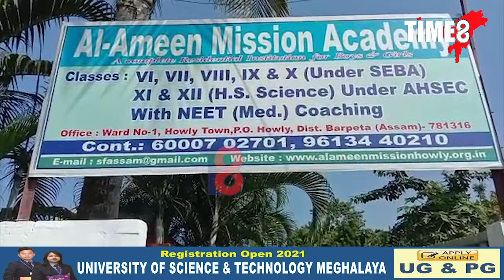হাউলীৰ NEET আৰু JEE পৰীক্ষাত উত্তীৰ্ণ তিনি মেধাবী ছাত্রক সম্বৰ্ধনা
হাউলীৰ NEET আৰু JEE  পৰীক্ষাত উত্তীৰ্ণ তিনি মেধাবী ছাত্রক সম্বৰ্ধনা। হাউলীৰ আল আমিন একাডেমিৰ তিনি ছাত্ৰই কঢ়িয়াই আনিছে গৌৰৱ।